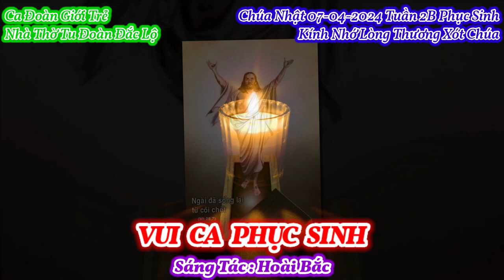(GT) Vui Ca Phục Sinh (Này giờ vượt qua sự sống chiến thắng tử thần...) - Hoài Bắc